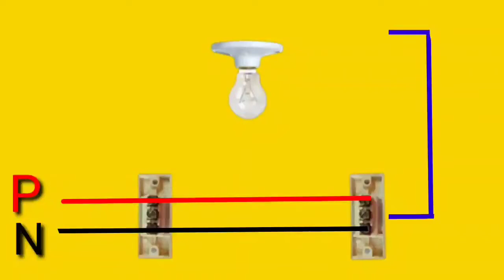Two Way Switch Connection Two Way Switch Wiring Electrical